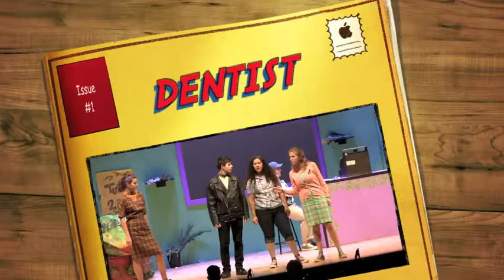DENTIST-Jonathan Law High School 5-3-14